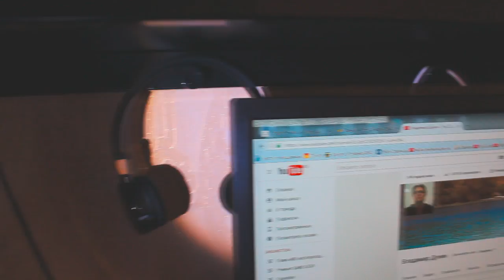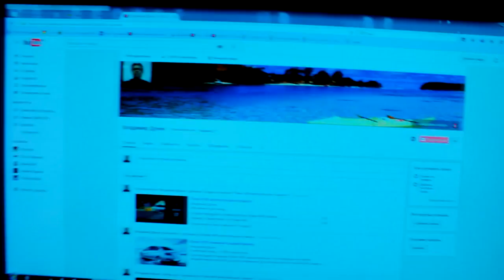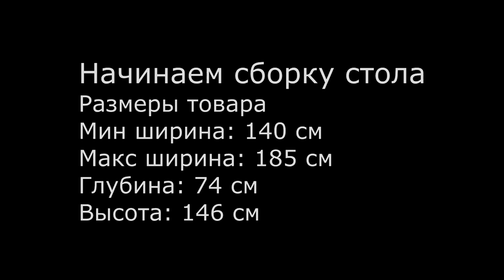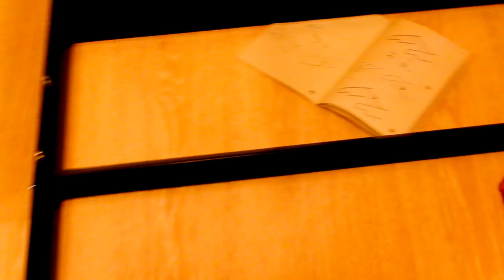Ikea стол ФРЕДДЕ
Хотите купить детям ЛЕГО? Это уже не актуально! мебель от IKEA собирается как конструктор, становится хорошей вещью. В этом видео дети собирают подарок для отца- игровой компьютерный стол или рабочее место (отмазка для жены) IKEA FREDDE ИКЕЯ ФРЕДДЕ.  Очень удобный большой компьютерный стол легко собирается даже детьми. ФРЕДДЕ красивый компьютерный стол с большой функциональностью, полками и надстройками.
По ширине два монитора на 28 дюймов встают как будто так и планировалось.